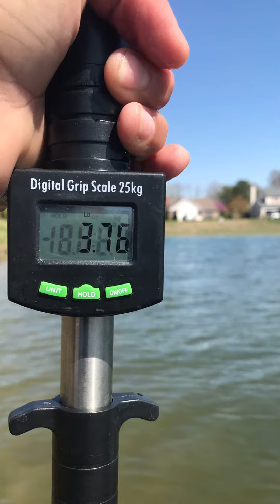Day of the big bash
Beast mode on the GoPro App..let’s gooooooo